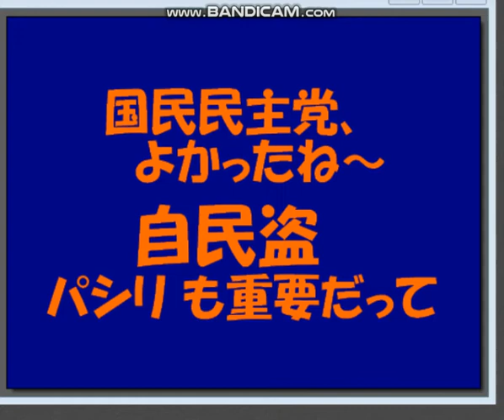国民民主党榛葉賀津也、良かったね～ 自民盗にパシリ認められたネ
引用：ＮＨＫ日曜討論22/6/26